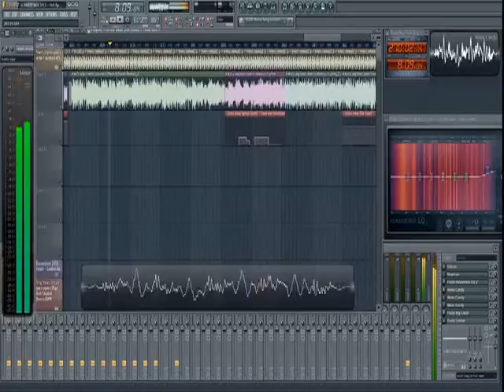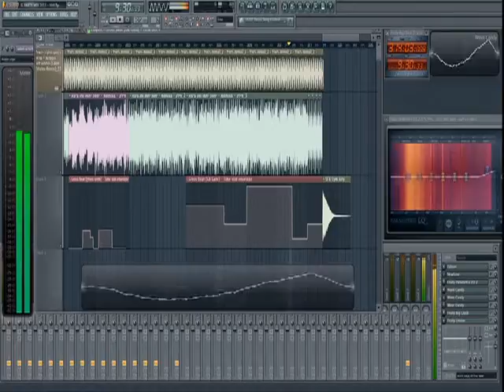IL PARTYMIX 2015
Israeli Party Mix 2015 enjoy
מיקס מסיבה 2015 ישראלי להנאתכם !!!

TRACKLIST
1. Omer adam - Happy R
2. Nadav g - Golden boy
3. Omer adam - Tel aviv
4. Danino - where R U
5. Regev hod - El flow
6. Lior Narkis - Im fly to you
7. Omer adam - I was going
8. Eden ben Z - Qween
9. Koby P & Sub - You R Coming good
10. Eyal Golan - In a b day
11. Aviv g - Turning around